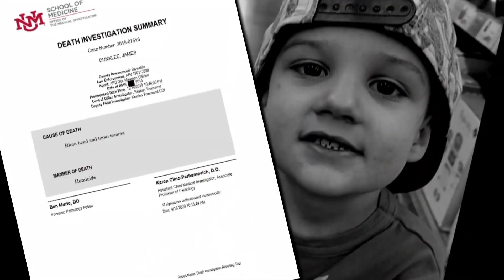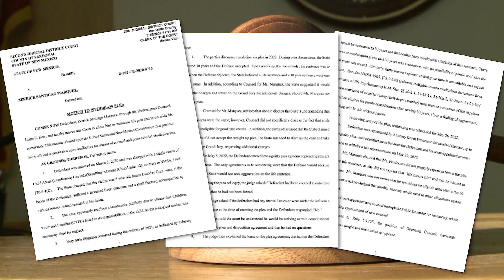Man charged with beating 4-year-old James Dunklee to death wants to back out of plea deal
Zerrick Marquez pleaded guilty to intentional child abuse resulting in death at the end of March in the murder of James Dunklee. The four-year-old was found beaten to death at Marquez’ apartment near Louisiana and Central in December of 2019.